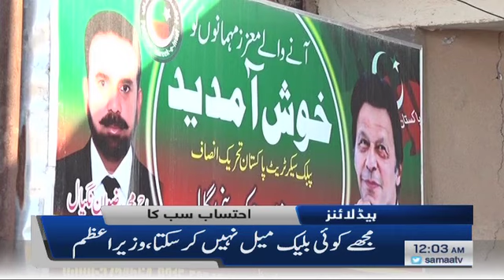Samaa News Headlines 12am|Yasmeen Rashid ka Shahbaz Sharif ko Pakistan mein ilaj karwane ka mashwara